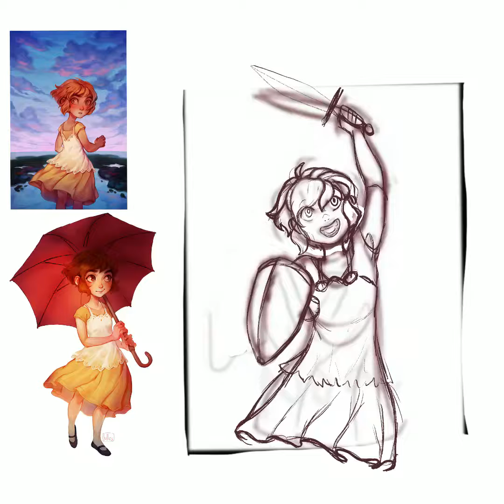Noa - Speedpaint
Speedpaint of Lulles’ OC Noa

Done in Procreate on the iPad Pro

See more of my art: drewzelledraws.tumblr.com